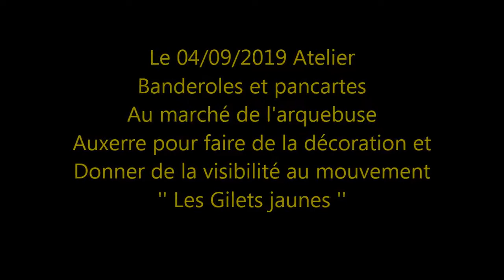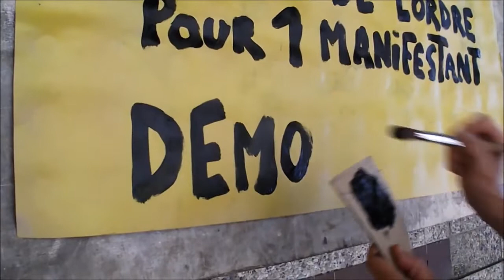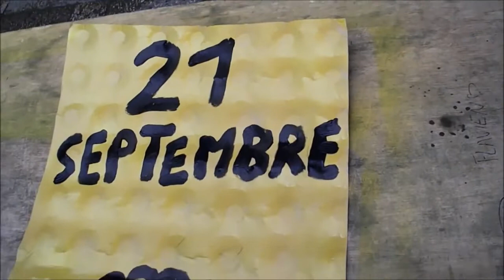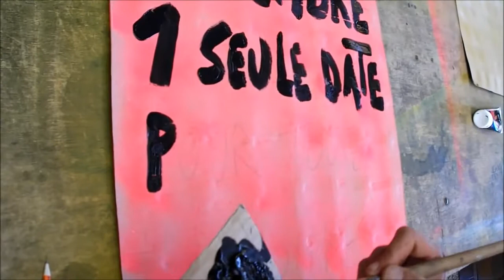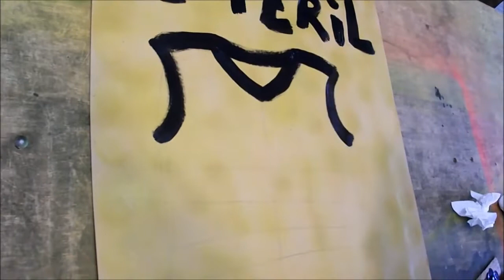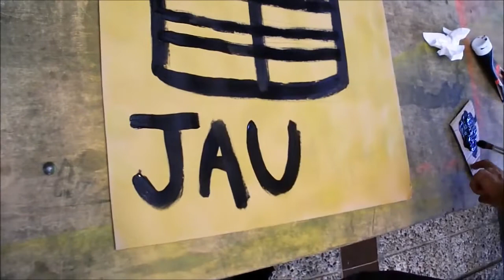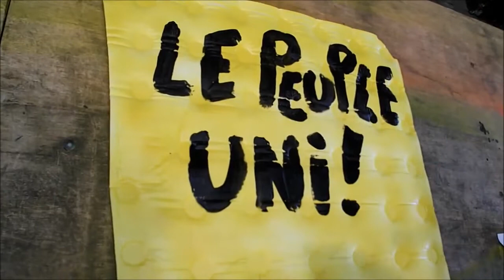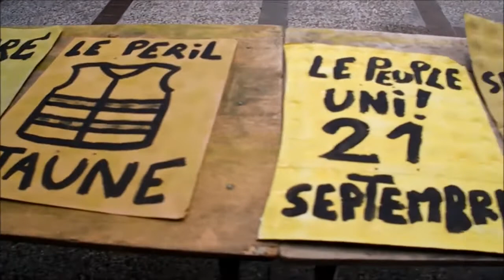Gilets jaunes - Auxerre 89 Yonne - Atelier Banderoles - 04-09-2019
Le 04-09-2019